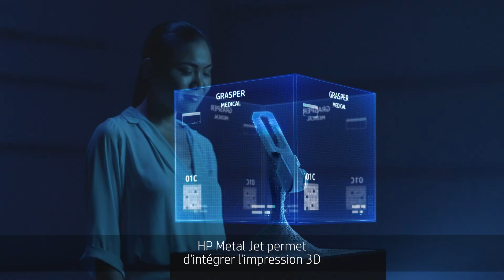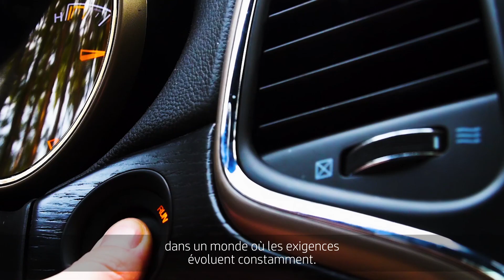HP introduit la technologie HP Metal Jet pour la fabrication en série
Découvrez la technologie d'impression métal la plus avancée pour la production de masse. Stimulez la croissance avec des pièces métalliques finales de haute qualité à un faible coût unitaire, débloquant ainsi de nouvelles sources de revenus pour votre entreprise. Faites face au changement et surmontez les défis. Réinventez les opportunités avec la technologie HP Metal Jet.